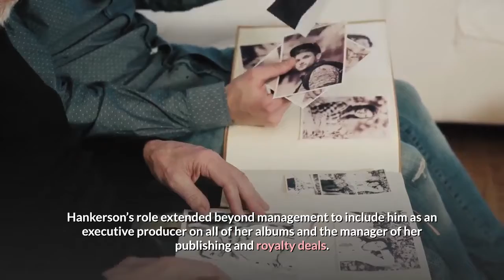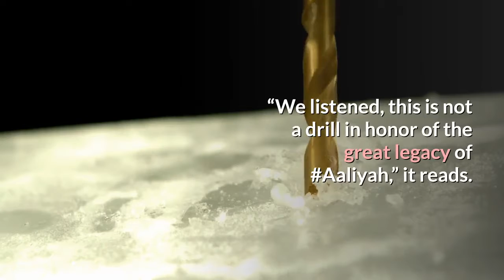On the 19-Year Anniversary of Her Death Aaliyah's Estate Updates Fans on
In order for Aaliyah fans to listen to her majority of the late singer’s music, YouTube is the only source, unless of course, they have the physical copies of her albums. For years, fans have been pressing for her estate to make her music available on streaming platforms. There have been a few mishaps along the way, but on the 19-year anniversary of her death, her estate says plans are finally in motion to make her music widely available. Aaliyah 2000 | Paul Drinkwater/Network/NBCU Photo BankWhy Aaliyah’s music isn’t currently available for streaming? With the exception of Aaliyah’s first album, Age Ain’t Nothing But a Number, and a few singles from various film, Aaliyah’s total discography is currently unavailable across streaming platforms. According to a 2016 Complex Magazine feature, Aaliyah’s uncle and manager, Barry Hankerson is to blame. Hankerson’s role extended beyond management to include him as an executive producer on all of her albums and the manager of her publishing and royalty deals. Those who work closely with Hankerson reveal in the feature that Aaliyah’s death took a toll on him – so much so that Hankerson holds her catalog tightly. Source: InstagramRELATED: The Real Reason You Can’t Stream Aaliyah’s Music“Barry can’t be in the room when the new music is playing,” says Hankerson’s business partner, Rell Lafargue. As the transition to digital began, Hankerson refused to allow his label to participate in the change, leaving Aaliyah’s music behind. Hankerson currently owns the rights to Aaliyah’s music and is picky with whom he shares it with. Despite the fear of her music fading into obscurity, and Aaliyah’s estate being able to financially profit off of streaming, it appears Hankerson remains resistant. Aaliyah’s estate says fans can look forward to her music available on streaming platforms soonOn the 18th anniversary of Aaliyah’s death, a Twitter account alleging to be Hankerson’s surprised fans. In an announcement, the account alleges that her music would be available on streaming platforms within a year.“We listened, this is not a drill in honor of the great legacy of Aaliyah,” it reads. The tweet also tagged popular streaming services Spotify, Apple Music, and Tidal. The music was to be released on the platforms on Aaliyah’s birthday in 2020. The date came and went and the Twitter account has since been deleted. Source: InstagramBut, fans of Aaliyah’s prayers have been answered, or at least are close to coming to fruition. The official Instagram account of her estate released an update on the status of streaming availability of her music on August 25 in a post. The post reads:To our loyal fans: We are excited to announce that communication has commenced between the estate and various record labels about the status of Aaliyah’s music catalog, as well as its availability on streaming platforms in the near future. Thank you for your continued love and support.